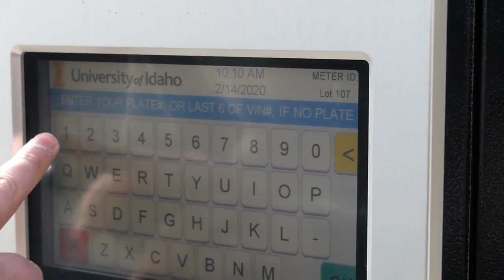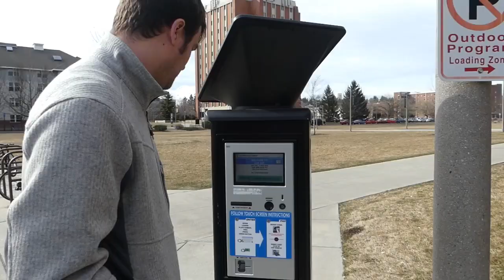Pay-by-Plate Parking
Quick and convenient, Pay to Park areas allow community members and Vandals to park in close proximity to key campus destinations. They are enforced by license plate rather than a ticket or receipt, so be sure to snap a picture of your plate before walking to the pay station if you do not have it memorized! When you enter the license plate number into the pay station, be very careful to enter it correctly. An error may result in a citation even if you’ve paid for sufficient time.